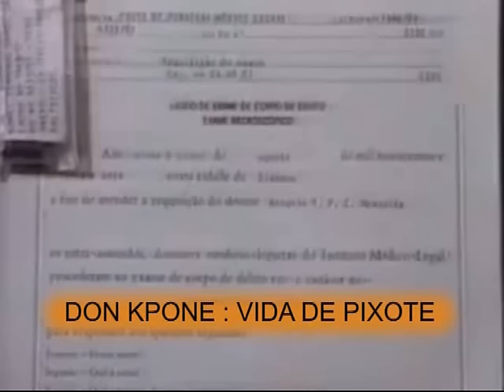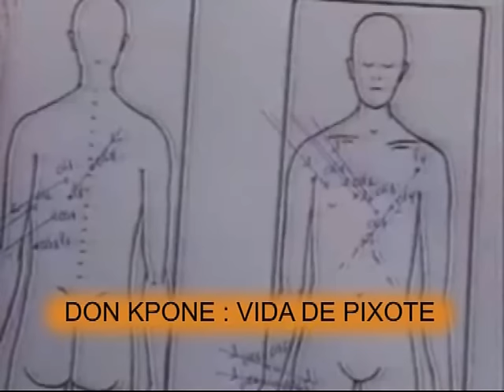DON KPONE VIDA E A MORTE DE PIXOTE NO FANTÁSTICO DE 1987.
Reportagem do Fantástico de 1987 com Sérgio Chapalen
Conheça quem foi Fernando Ramos da Silva o PIXOTE,
como viveu, e como morreu e sua história que inspirou na música.

Don Kpone
Música VIDA DE PIXOTE  participação Mc WU